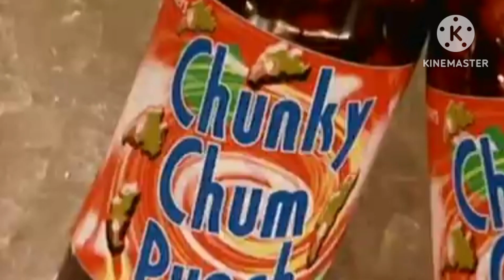MADtv Fantanas Sketch (Remastered)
Taken From MADtv Remastered.